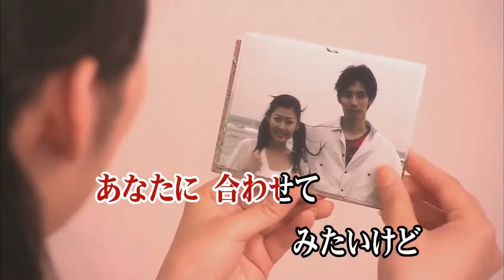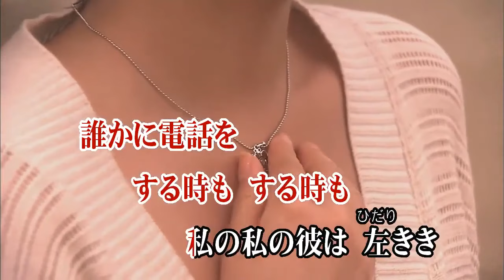私の彼は左きき 麻丘めぐみ カラオケ on vocal 練習用 原曲キー 歌付き ボーカル入り 歌詞付き karaoke songs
小さく投げキッス　する時もする時も
こちらにおいでと　呼ぶ時も呼ぶ時も
いつでもいつでも　彼は左きき
あふれる泪を　ぬぐうのもぬぐうのも
やさしく小指を　つなぐのもつなぐのも
いつでもいつでも彼は　左きき
あなたに合わせて　みたいけど
私は右ききすれ違い　意地悪　意地悪なの
別れに片手を　振る時も振る時も
横眼で時計を　見る時も見る時も
私の私の彼は　左きき

背中にいたずら　する時もする時も
ブラックコーヒー　飲む時も飲む時も
あなたの真似して　みるけれど
私の右きき直せない　意地悪　意地悪なの
短い手紙を　書く時も書く時も
誰かに電話を　する時もする時も